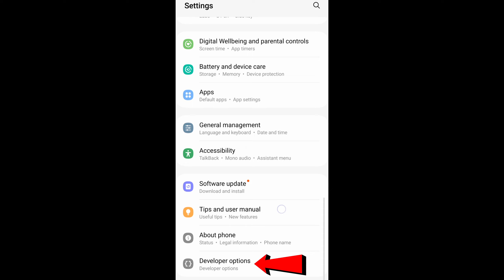✅How To Fix "settings are not secure" in GCash🔴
how to fix gcash app not opening
how to fix settings are not secure on gcash app
gcash app not opening problem
fixing gcash app not opening
gcash app fix opening
how to solve gcash app crash

Hello! Our system detected that the
device you are using has settings that
are not secure. Para magamit, pumunta
sa 'Settings' at i-turn off pareho ang
Developer Option' at 'Unknown Source'
settings.
Security

Request Permission
To enjoy the full features of the app, GCash
needs access to:
Storage
Device's Location
Camera